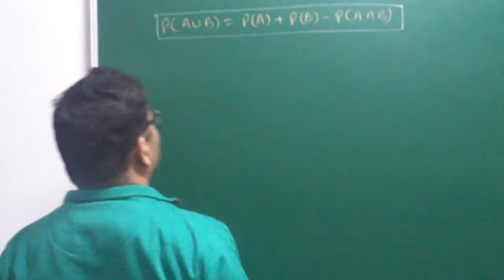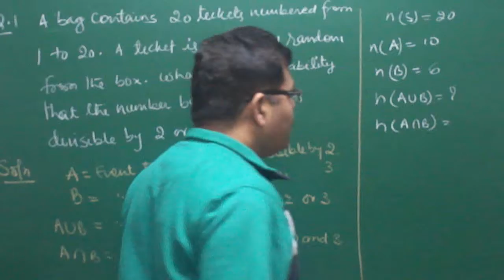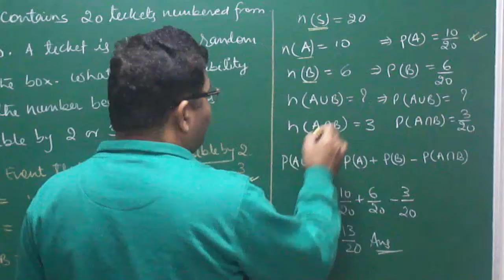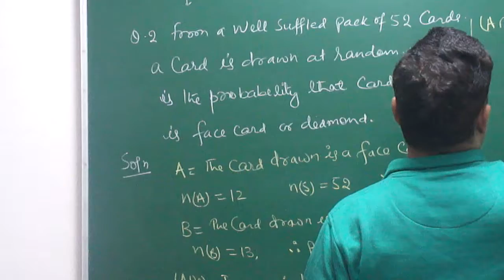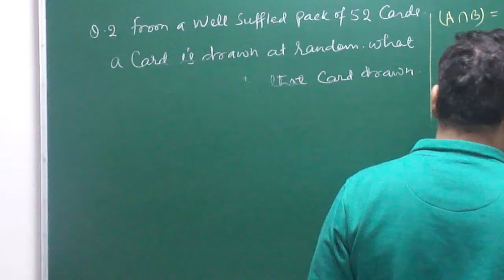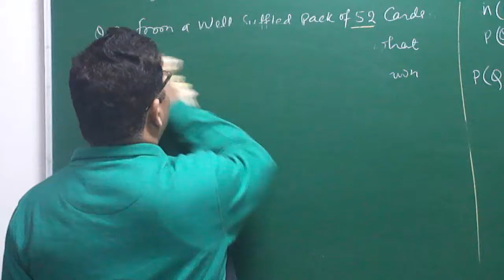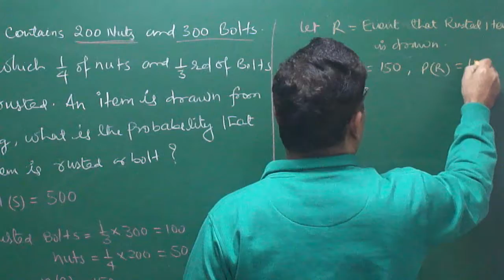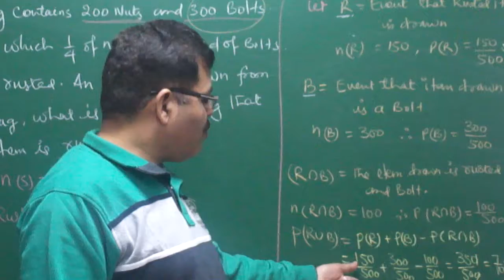PROBABILITY PART- 04: ASA MATHS